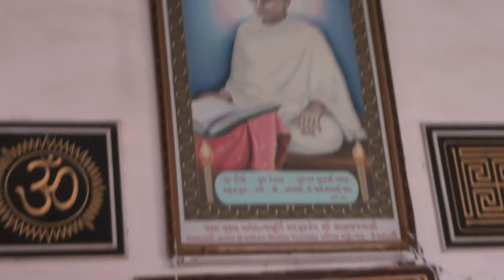053 SS-G06-163 02 SS Gatha 6 Mona Shibir Devlali 15.11.2018 Afternoon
Swadhyay by Shri Prakashbhai Shah (Kolkatta) on SamaySaar Gatha 6 - at Devlali Mandir during Mona Shibir 2018